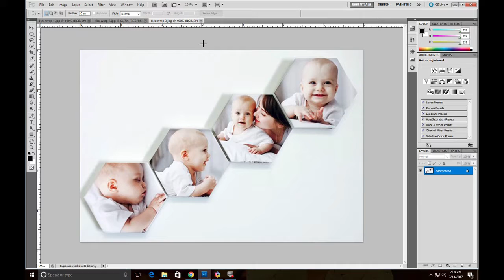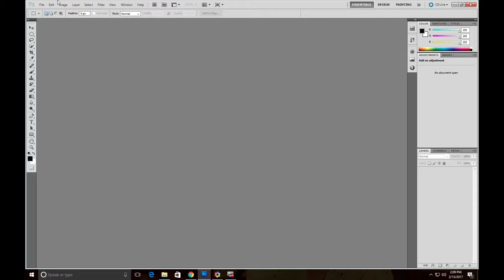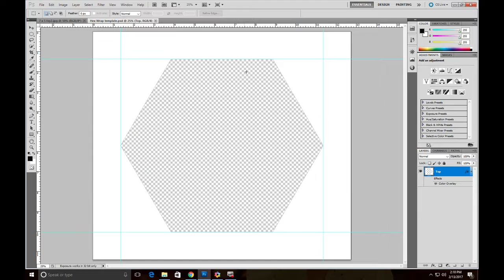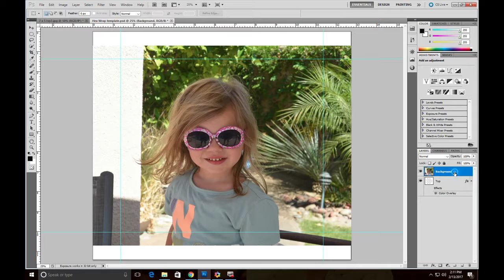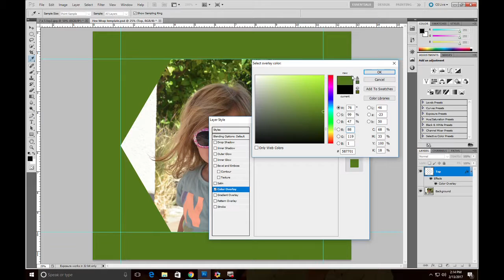Hex Wrap template video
How to use our free Photoshop template to set up images for use with the Ink2image Hex Wrap canvas wrapping system. The Hex Wrap system creates unique and novel hexagonal shaped gallery wraps in a matter of minutes. Hex Wraps can be joined together to make collages or mosaics to create great wall art.